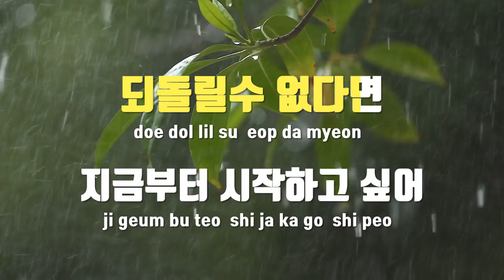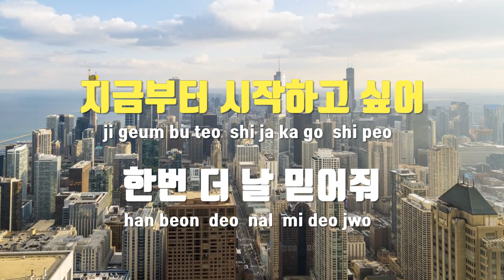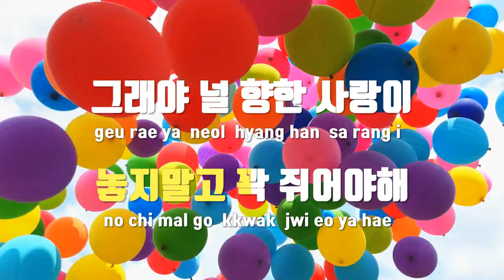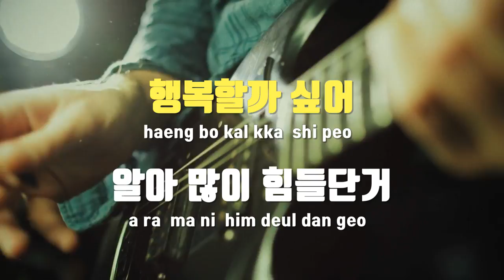[TJ노래방] From Zero - 몬스타엑스 / TJ Karaoke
From Zero  --  몬스타엑스